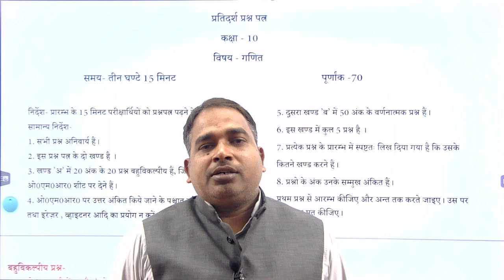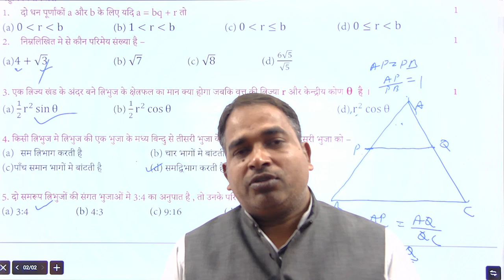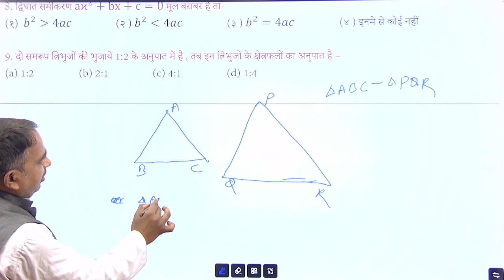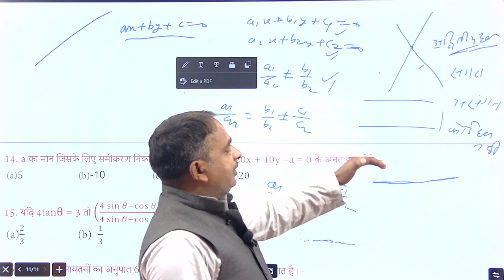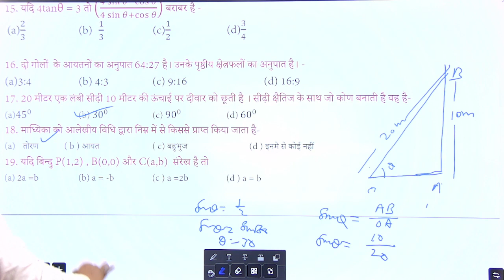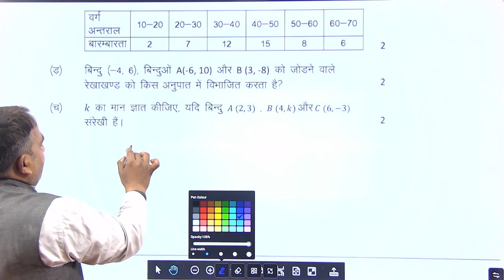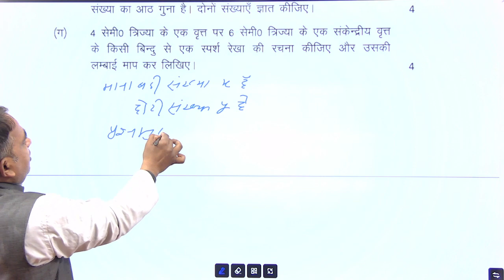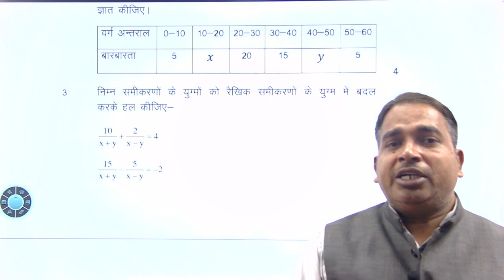U.P. Board Class 10th Mathematics | Model Paper | Part 01| By Kamlesh Chaurasiya Sir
Name :  @Vidya Bharti : Dr Ram Manohar

Thanks & Regards:
Vidya Bharti Kashi Prant